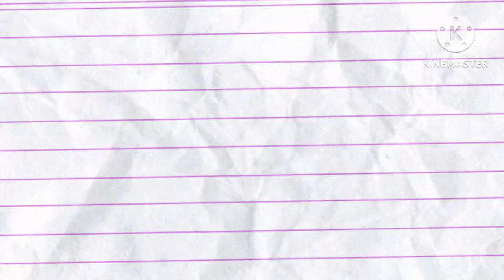Happy Valentines Day 2023 / Al Wahda Mall Abu Dhabi, UAE / Ronalyn's Lifestyle